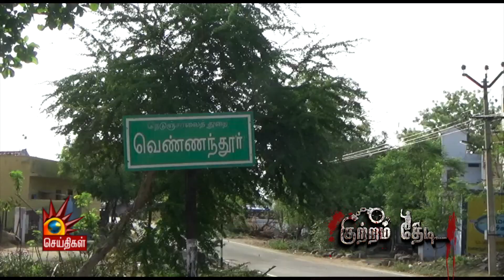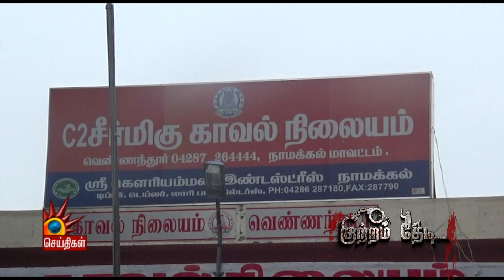மனைவியின் தவறால் கணவனுக்கு நேர்ந்த கொடூரம்! | Kutram Thedi | Namakkal - Crime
மனைவியுடனான தகாத உறவை தட்டிக்கேட்ட கணவனுக்கு கத்திகுத்து, பெற்ற மகன் கண் முன்னே நடந்த கோர சம்பவம்

பின் தொடருங்கள் -